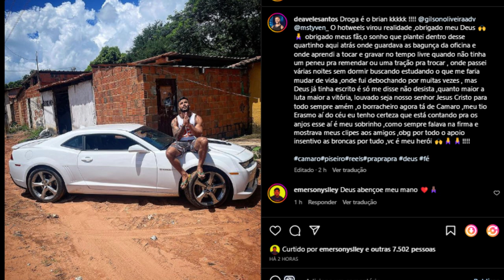SAFADÃO TEM PREJUIZO APÓS SEU CANAL SER HACKEADO/ DEAVELE EMOCIONADO/OH POLEM1CO SAI DESMAIADO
O CANAL DE WESLEY SAFADÃO FOI HACKEADO, OH POLEMICO SAI DO PALCO DESMAIADO APOS SPRAY DE PIMENTA, DEAVEL COM CONQUISTA